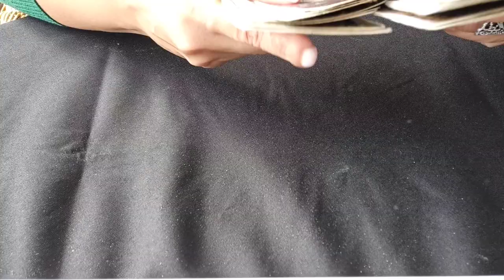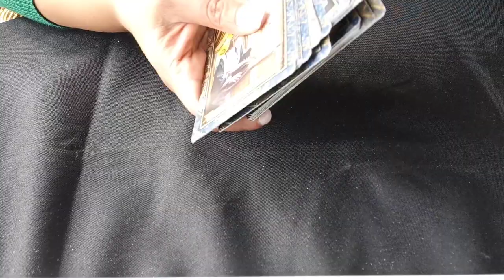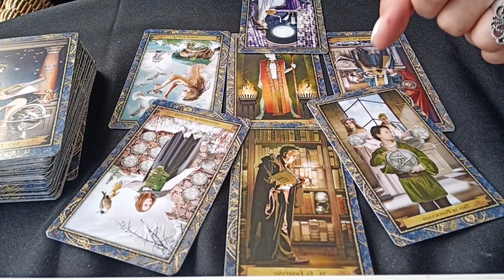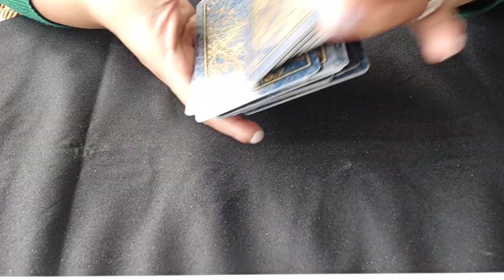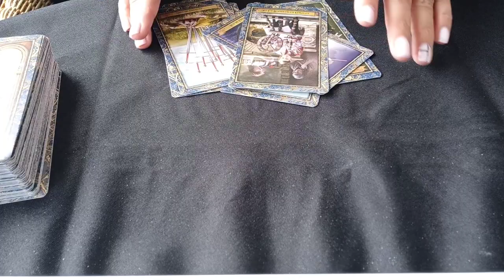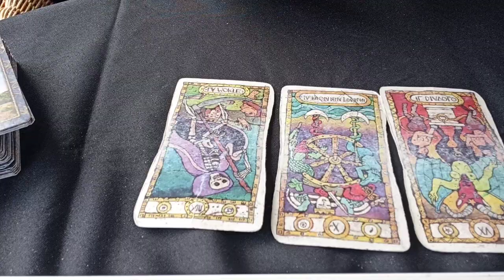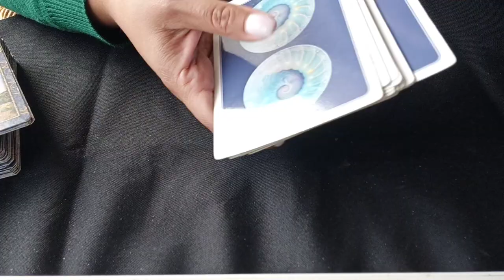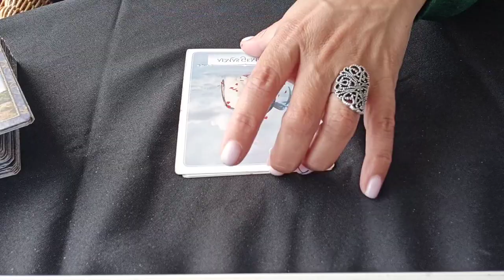ESCORPIO MAYO 2022 LECTURA TAROT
unete al grupo de watshap de cecilia casbel,por una pequena suma,tendras derecho a seis preguntas ,2 interpretaciones de tus suenos  personales y de lunes a viernes tu oraculo del dia,este grupo tiene 2 interactivos personales para ti  !
precios y forma de pagos